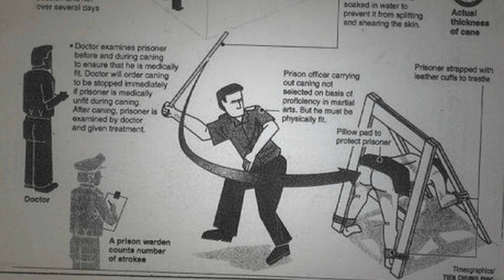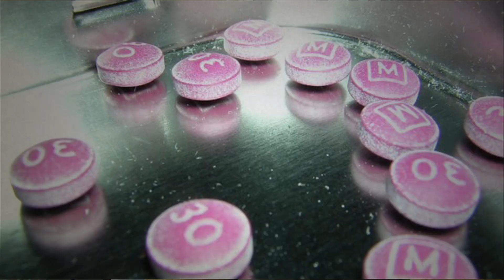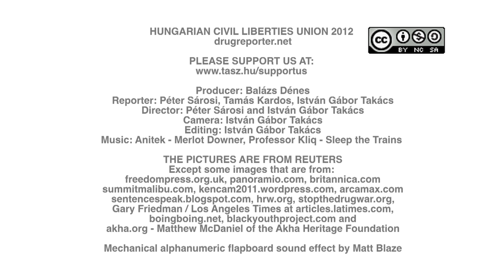The Human Rights Costs of the War on Drugs - COUNT THE COSTS SERIES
The Hungarian Civil Liberties Union (HCLU), together with Transform Drug Policy Foundation, were among the NGOs intitiated the Count the Costs campaign to urge governments to evaluate the impacts of the UN drug control system on the 50th anniversary of the Single Convention on Narcotic Drugs. This campaign movie highlights one of the most compelling issue, the human rights impacts of the global war on drugs. Please join the campaign and share this movie with your friends and colleagues!

Subtitles: English, Hungarian, French, Russian, Bulgarian, Serbian, Romanian, Portuguese